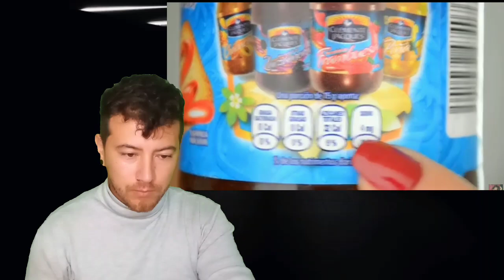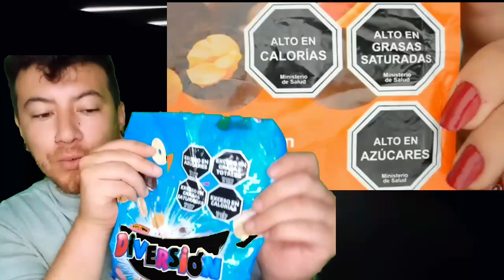CHOQUE CULTURAL: Diferencias || Chile🇨🇱 vs Mexico 🇲🇽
Seguir en mi instagrampersonal @lautaro23